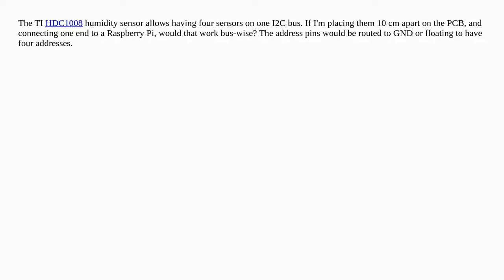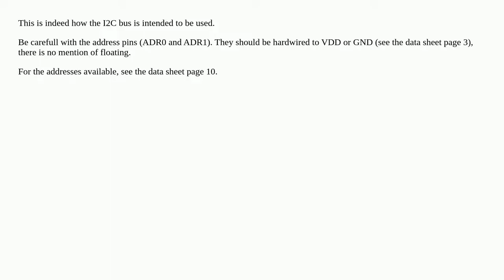Any experience using an RPi adressing several HDC1008?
A special thanks goes out to the community